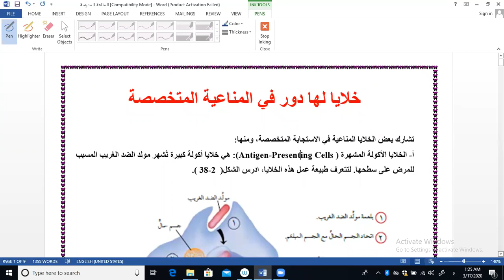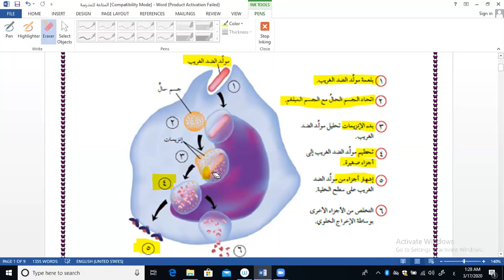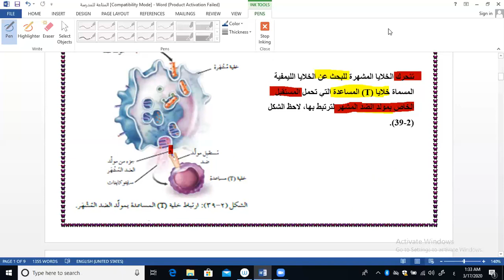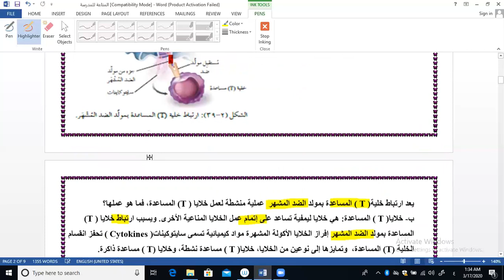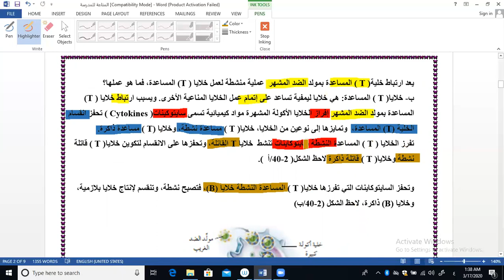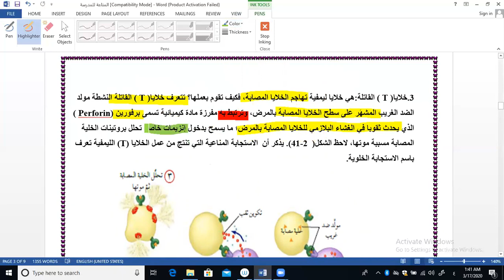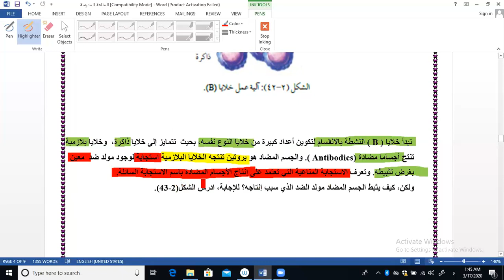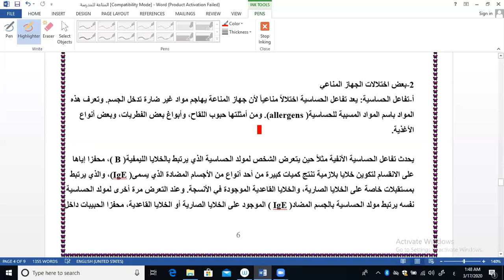الأحياء 2 ث / الخلايا المناعية